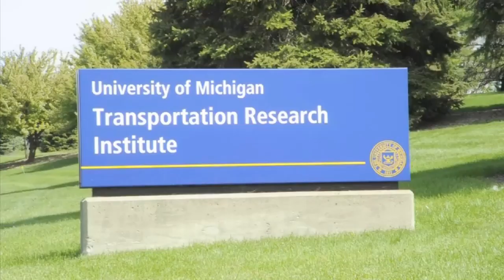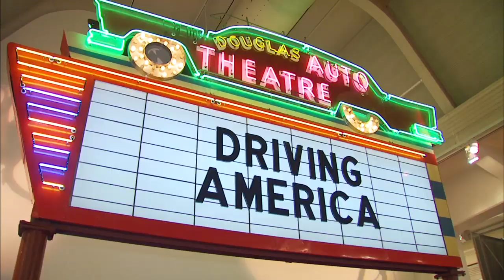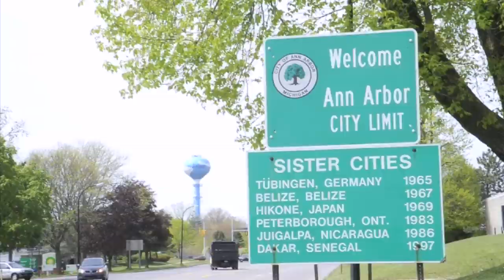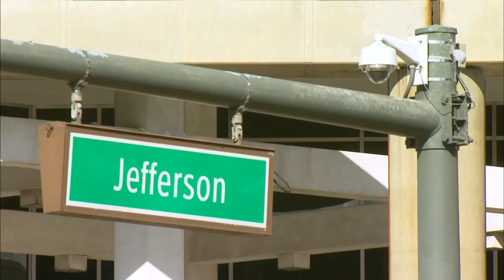Detroit, Michigan to Host the 2014 ITS World Congress - 2012 Promotional Video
Detroit, Michigan will welcome more than 10,000 international members of the transportation technology industry in October 2014 as a result of Michigan's winning bid to host the ITS World Congress.  The five-day event will take place at the Cobo Conference and Exhibition Center and several adjacent facilities, and will be hosted by the Intelligent Transportation Society of America (ITS America) in partnership with ITS Michigan, the state chapter of the national group.

Jim Barbaresso, Vice President for ITS for the engineering firm HNTB and former president of ITS Michigan, chaired a committee that worked to get the event to select Detroit.